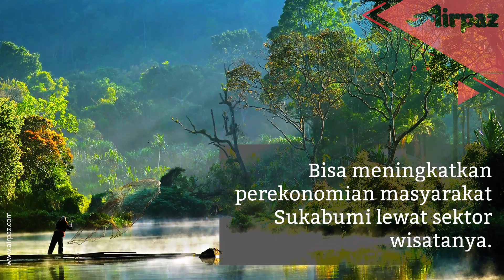Bandara Sukabumi di Targetkan Selesai Tahun 2020!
Ada kabar baik buat kalian traveler yang tinggal di Sukabumi dan sekitarnya! Menteri Perhubungan telah sepakat untuk membangun bandara di Sukabumi.

Lokasi yang akan menjadi tempat pembangunan bandara yaitu,
Citarete kecamatan Surade, kecamatan Cikidang, dan Warungkiara.Ketiga tempat tersebut dipertimbangkan karena lokasinya tidak jauh dari Sukabumi dan Jakarta.

Selain itu lahan luas dan lingkungan yang mendukung juga menjadi pertimbangan.
Tentunya untuk menjamin keamanan dan keselamatan saat penerbangan.Rencananya pembebasan lahan akan selesai pada tahun 2018,
Kemudian akan dilanjutkan dengan pembangunan mulai tahun 2019.

Awal tahun 2020 jika tidak ada halangan,
Bandara Sukabumi sudah bisa beroperasi. Diharapkan dari pembangunan bandara ini,
Bisa meningkatkan perekonomian masyarakat Sukabumi lewat sektor wisatanya.